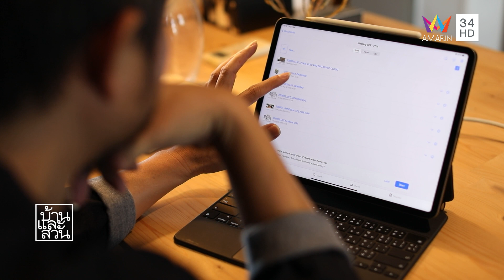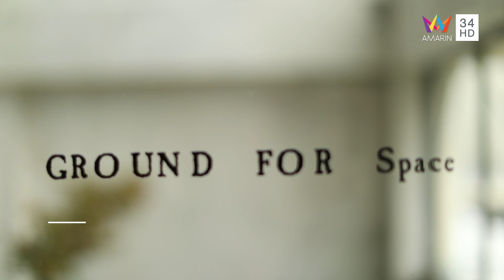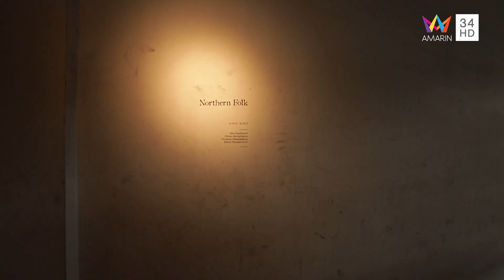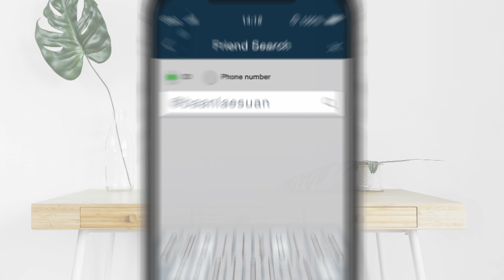บ้านและสวน | มุมใหม่ | Ground for Neighbor’s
ช่วงบ้าน  “ บ้านหิ่งห้อย ”
เจ้าของบ้าน ครอบครัวหอมศักดิ์มงคล
ออกแบบ คุณกศินร์ ศรศรี บริษัท Volume Matrix Studio

ช่วงสวน “ ซ่อนตัวในสวนอังกฤษ ”
เจ้าของ   คุณกวี กิตตินาวิน  - คุณนัญณิชา คุณาวิริยะสิริ
ออกแบบ  คุณศักดิ์ – คุณลีลาวดี เรืองพร้อม บริษัท สวนลีลา จำกัด

ช่วงมุมใหม่ “ Ground for Neighbor’s ”
เจ้าของ    คุณวรพงศ์ มนูพิพัฒน์พงศ์
ออกแบบ  Atelier2+